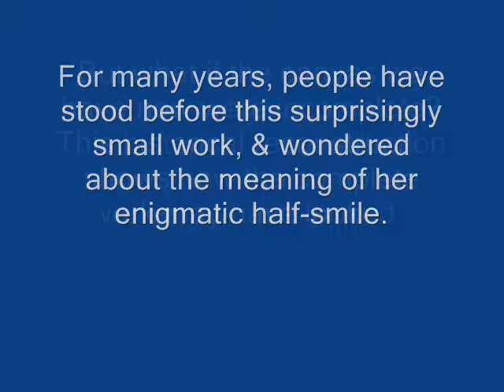New insight into the Mona´s enigmatic smile.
For so many of those who have pondered the significance of the enigmatic half smile which plays upon the lips of  Da Vinci´s subject, the mystery could never be resolved. Some art historians, in commenting upon the modest dimensions of the work, have theorised that perhaps the painting is incomplete. it was long supposed that the missing parts were lost forever. Yet, by dint of the application of the most rigorous scientific methods, experts have successfully created a historical reconstruction of how the complete canvas might have looked.